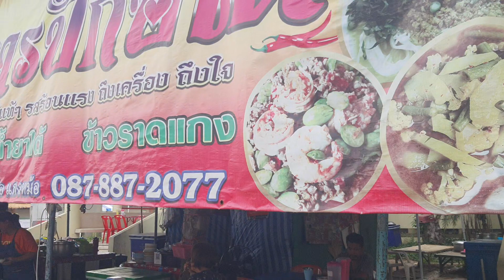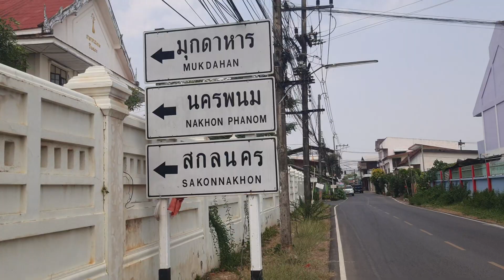หาแกงใต้อร่อยแท้ๆที่นครสวรรค์ยากมากสุดๆ เลยคิดถึงที่นี่ @ แกงใต้ที่อิสาน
อร่อยมากกกกกกก
ขอบอกเลย
ที่ไหนอร่อยจีงช่องนี้จะไม่พลาด